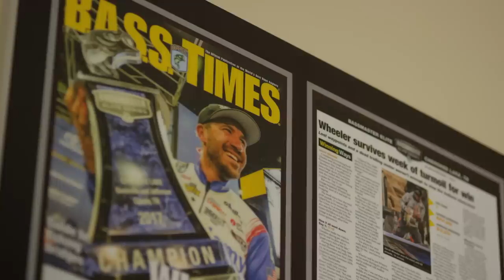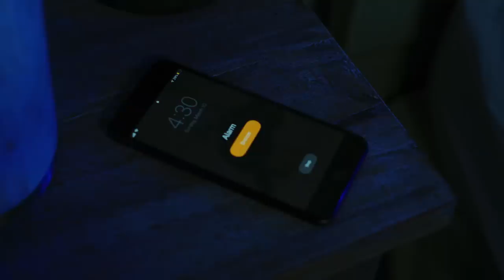What It Takes | Jacob Wheeler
Get up close and personal with professional angler Jacob Wheeler @WheelerFishing, as he practices on the water and prepares mentally for the 2019 Bassmaster Classic tournament in his home state of Tennessee.